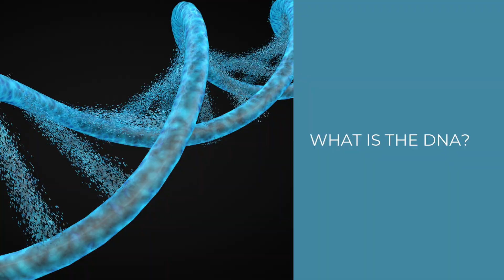Sacred Temple Mystery School: DNA & Merkabah Activations Program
What is an activation? This is an ancient modality brings Light into your body. It will activate the energy field of your Divine Light within the condons and merkabah of your spiritual DNA. This activation will activate your sacred Divine Light within you to support you in the ascension process. The process opens your spiritual and soul connection to the divine, amplifies your spiritual gifts and unlocks your sacredness and divine truth that has been dormant within.

As human beings, we are accustomed to feeding our body with foods. These sessions will provide the physical body with the loving Light that it craves and transform the individual’s life. The students of the ancient Mystery Schools would receive regular monthly activations to support their spiritual work and physical health. In today’s world, we need these activations on a regular basis to feed our physical body Divine Light, to clear our minds of false programming and influences, to align our hearts to our Divine self and unconditional love, to clear all negative, imbalanced energies and to expand our spiritual channel and connection to the Divine.

This spiritual activation is the process of expanding Light within your higher spiritual body as well as activating your Light Body. The Light provides information and divine healing. It is not information as you know it. It is the higher frequencies of Light that begin to integrate and merge our field of energy where these codes have been dormant. It expands our intuition, spiritual gifts and wisdom within ourselves. It will amplify your spiritual gifts and intuition as well as healing your emotional, mental and physical bodies.
This activation process is the discovery of spiritual growth, heightened awareness, enlightenment and inner peace. The Light will detach you from your ego, personal needs and desires. It will reconnect you to your soul’s purpose and get you back aligned with your authentic self. It will expand your spiritual awareness and support you in your soul’s journey.

Pre-requisite: Completion of Sacred Priesthood & Warriors of Light

7500 E Arapahoe Rd, Suite 240